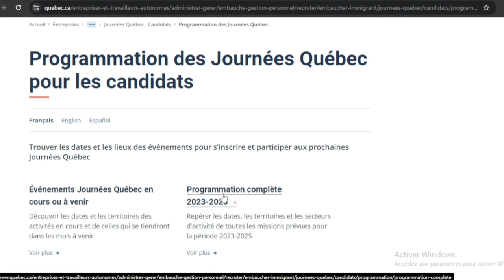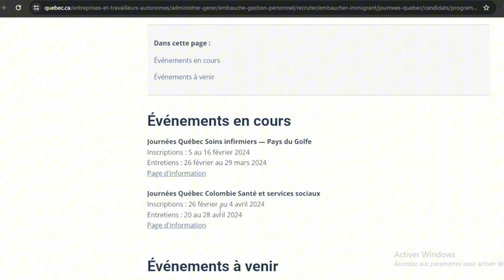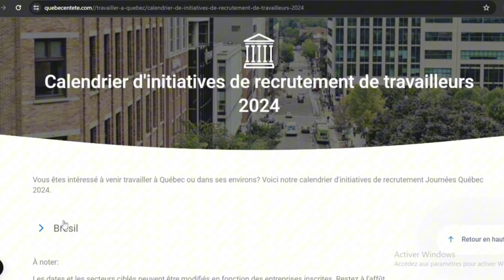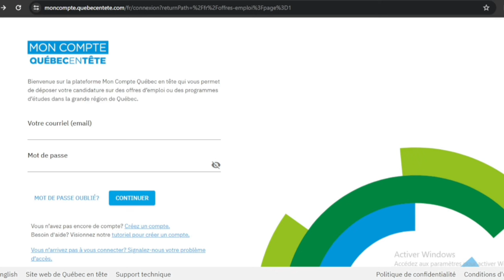RECRUTEMENT : Journée Québec 2024 au Sénégal à DAKAR [ TOUT COMPRENDRE ]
Découvrez tout ce que vous devez savoir sur les Journées Québec dans cette vidéo captivante ! Que vous soyez intéressé par des opportunités professionnelles au Québec ou que vous souhaitiez en savoir plus sur le processus de recrutement international, cette vidéo est pour vous. Les Journées Québec peuvent se dérouler en personne ou en ligne, et suivre un processus en quatre étapes : inscription des candidats, analyse des candidatures, convocation aux entretiens d'embauche, et enfin les entretiens d'embauche. Assurez-vous de créer votre profil personnel dans Mon Compte Québec pour rester à jour sur les nouvelles offres d'emploi pour les candidats internationaux. Ne laissez pas cette opportunité unique d'explorer le marché du travail québécois et de démarrer une nouvelle aventure professionnelle au Canada !